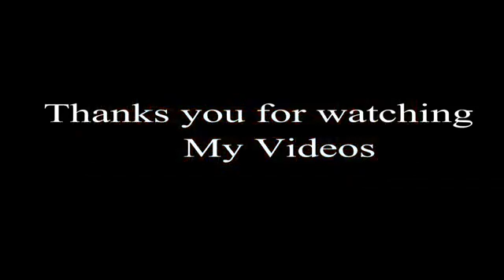Primitive Technology - cooking Sausages at river - Grilled Sausages on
hi guy to day i want to show you a bout videos:
Primitive Technology - cooking Sausages at river - Grilled Sausages on rock eating delicious

Nang Mai Mai